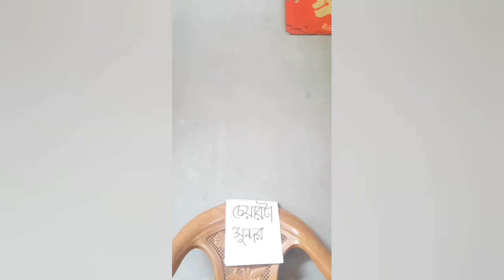Top 5 Hollywood Action Scenes of all time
Hollywood action movies scenes
Action movie scenes
Best action scenes
Top 10
Top 5
All time action scenes
Top action scenes
Best shooter
Actions movies catagory
Best scenes
Indonations action scenes
Best catagory action
Mind blowing action scenes

5
4
3
2
1
This action scenes manage from youtube & other website then edited